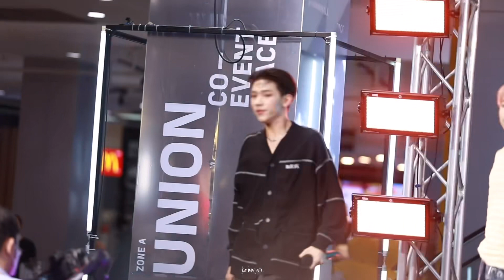[FANCAM] Catch the Night - PERSES [Pluggy Focus]